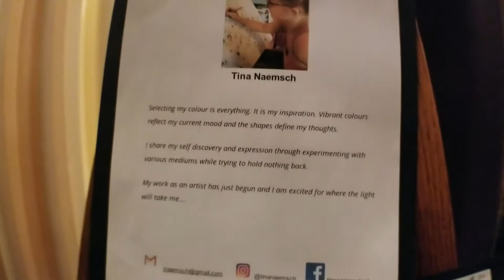A STRANGER BOUGHT HER ART!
VLOG #243 - My girlfriend Tina's art was displayed for the first time at William Street Cafe in Chatham. During the Chatham Art Crawl, someone came up to Tina within 5 minutes of her being there and expressed how happy she was to have bought Tina's art! A STRANGER BOUGHT HER ART! This is huge for her and she is so happy :)